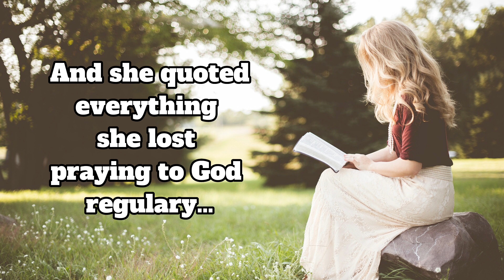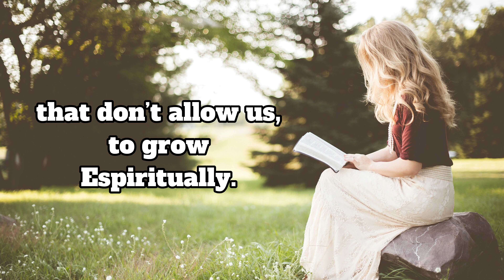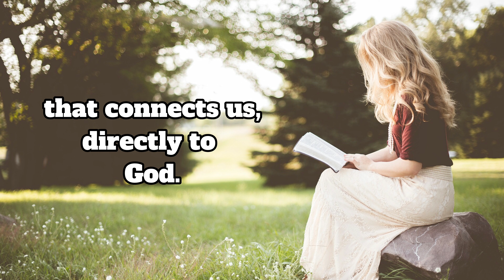WHAT DO YOU GAIN WHEN YOU PRAY TO GOD? She replied…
You will be shock what the woman answered.Not everyone you wish will be granted, but you will receive the reward that is only for you.

Always Read your Bible